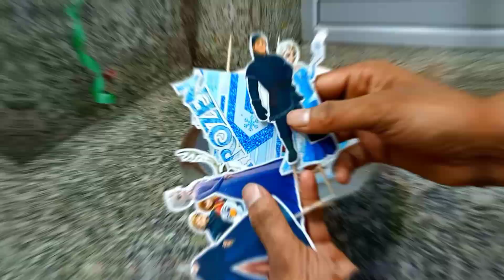Frozen cake design| cool cake wala| cake master| easy cake| cake step by step| cake decorating ideas